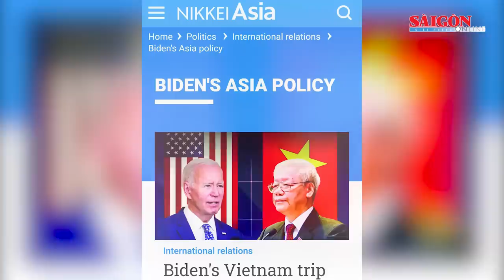Truyền thông quốc tế đánh giá tích cực chuyến thăm Việt Nam của Tổng thống Hoa Kỳ Joe Biden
Bản tin nóng 12H 12-9 có các thông tin đáng chú ý: Truyền thông quốc tế đánh giá tích cực chuyến thăm Việt Nam của Tổng thống Hoa Kỳ Joe Biden; Bộ đội biên phòng cứu sống một ngư dân gặp tai nạn trên biển; Thăm hỏi, động viên người thân và gia đình 2 trẻ em tử vong trong vụ cháy ở Gò Vấp...